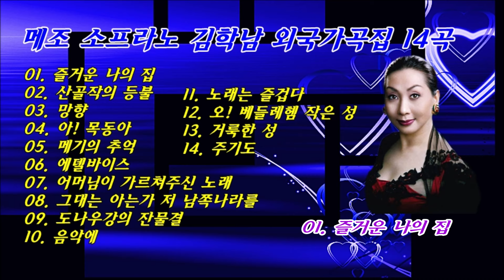메조 소프라노 김학남 외국가곡집 14곡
메조 소프라노 김학남 (M.Sop. Kim Hak Nam)
미국 유타대 음악대학 성악과 졸업
러시아 모스크바 그네신 국립음대 대학원 졸업
국립 오페라단 "탄호이저" 의 비너스역 으로 데뷔 (1979)
한국의 최초 이탈리아 La Scala좌 "나비부인" 주역 (1985~1987)
프랑스 리용 오케스트라, 이탈리아 시실리아 심포니,
라스칼라 오페라 오케스트라, 체코 야나체크 심포니,
영국 로열 필하모니 오케스트라 등과 협연
오페라 카르멘, 아이다, 노르마. 일 트로바토레, 돈 카를로,
라 체네렌톨라, 상냥한 과부 등
30여편 주역 및  각종음악회 1500여회 출연. (중략)

01. 즐거운 나의 집
02. 산골작의 등불
03. 망향
04. 아! 목동아
05. 메기의 추억
06. 에델바이스
07. 어머님이 가르쳐주신 노래
08. 그대는 아는가 저 남쪽나라를
09. 도나우강의 잔물결
10. 음악에
11. 노래는 즐겁다
12. 오! 베들레헴 작은 성
13. 거룩한 성
14. 주기도